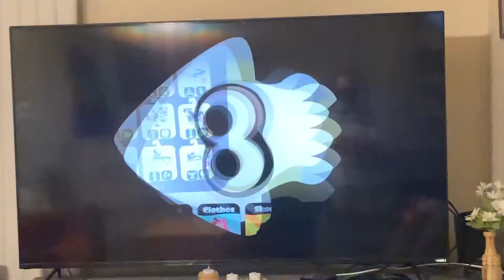Slpatoon 2 turf war let’s play